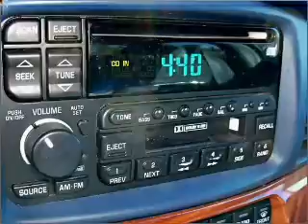2001 Buick LeSabre - Homosassa FL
Year: 2001
Make: Buick
Model: LeSabre
Trim: Custom
Engine: 3.8 liter 6 cylinder 12 valve
Transmission: 4-Speed Automatic
Color: White
Mileage: 63602
Address:
1275 S Suncoast Blvd